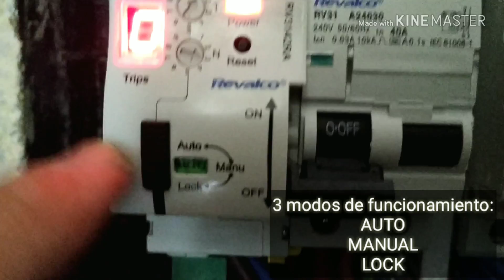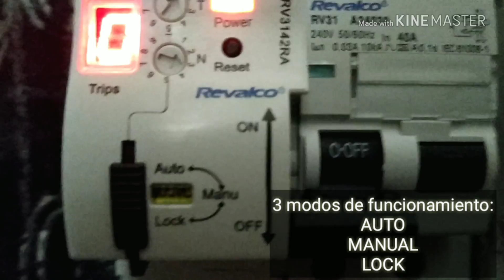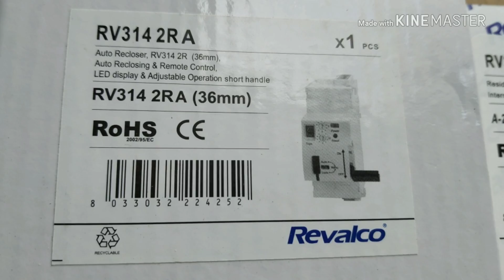CONVIERTE cualquier Interruptor Diferencial en AUTOREARMABLE | ElectroManolin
Interruptor diferencial CONVIERTELO a uno AUTO Rearme

00:00 Presentacion
00:32 Explicacion del funcionamiento
00:39 Caracteristicas
02:27 Funcionamiento
04:33 Referencia equipo

Indicaciones de funcionamiento:
👉LUZ VERDE CONTINUA:
operación normal.
👉LUZ ROJA (parpadeo lento 1/2 seg):
circuito eléctrico abierto/disparo.
👉LUZ ROJA Y VERDE (parpadeo): rearme automatico.
👉LUZ ROJA (parpadeo rápido 1 seg): bloqueado, la función de rearme automatico y los contactos auxiliares no funcionan.

Este dispositivo se caracteriza por su capacidad de detectar fugas de corriente eléctrica, así como por la posibilidad de volver a conectarse después de una desconexión debido a una fuga.

Esta función de rearme automático es una de las principales ventajas del interruptor diferencial rearmable de Revalco.

Cuando se produce una fuga, el dispositivo se desconecta automáticamente, pero luego vuelve a conectarse después de un breve intervalo de tiempo. Esto significa que, en caso de una falsa alarma o una falla momentánea, la desconexión será breve y no causará mayores inconvenientes.

INTERRUPTORES DIFERENCIALES REARMABLES
Restart Gewiss - Interruptor diferencial de rearme automático [Clase de eficiencia energética A]

GEWISS - Diferencial rearmable 2x40x30 mA Rearmes ilimitados

Protector de la instalación. Sobretension - sobreintensidad con lectura digital y regulación de máximos y mínimos, rearmable automático

Schneider Electric 18683 Interruptor Diferencial Red, 2P, 40 A, Clase A, 30 Ma

Circutor P26811. REC 3C 2P-40-30M Interruptor Diferencial Autorrearmable

Bticino - F80sg btdin de salvamento serie stop and go de rearme automático, gris [Clase de eficiencia energética A]

Circutor REC4 2P-40-30 Interruptor diferencial rearme automático, Blanco

Interruptor diferencial auto rearmable Super inmunizado SI de 40A Tipo A, 6Ka 2P 30ma

Hager tipo a - Interruptor diferencial con reconexión automático 2 polos 40a 30ma

Interruptor Diferencial Trifasico (3P+N) Auto Rearmable Super Inmunizado SI de 40A Tipo A, 6Ka 30ma